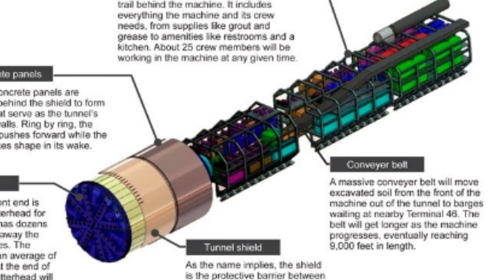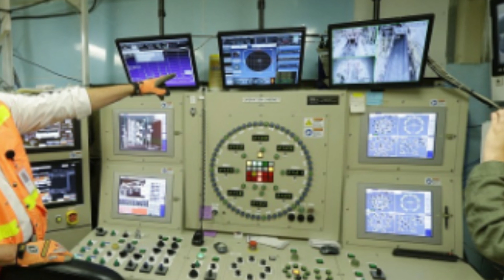Biggest And Fastest Tunnel Boring Machine (The Bertha)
In this YouTube video, viewers will learn about the Bertha boring machine, which is the largest boring machine in the world. The video showcases the massive size and power of Bertha, as well as the impressive engineering feats that went into its construction. Through stunning visuals and informative narration, viewers will gain a deeper understanding of the capabilities and limitations of this incredible piece of technology.